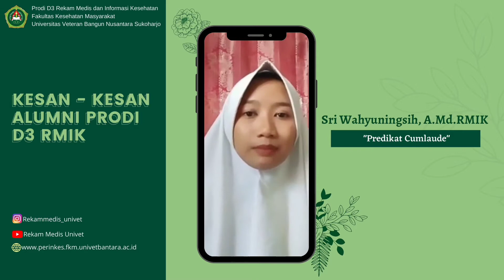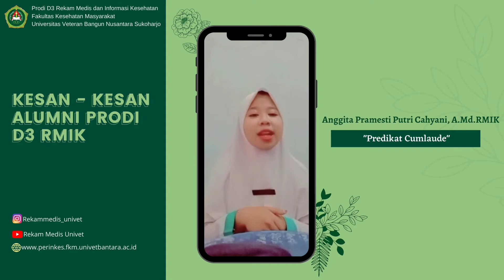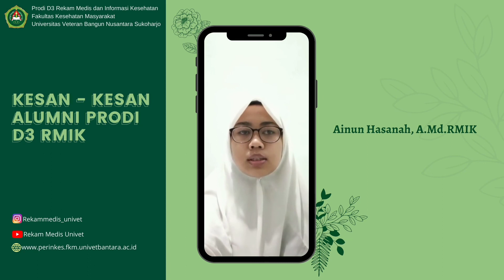Kesan-kesan Alumni Prodi D3 RMIK FKM Univet Bantara Sukoharjo